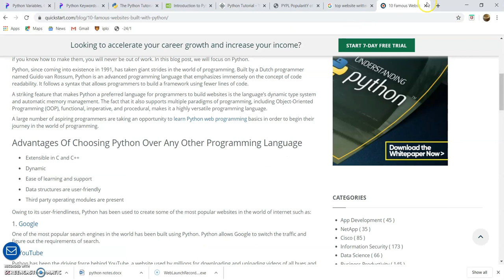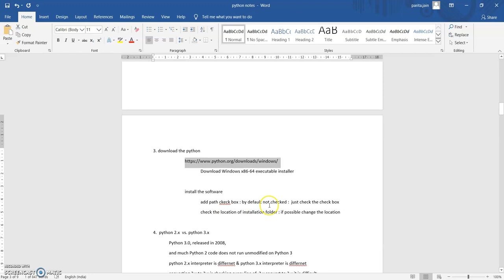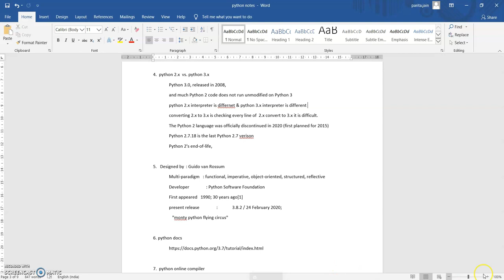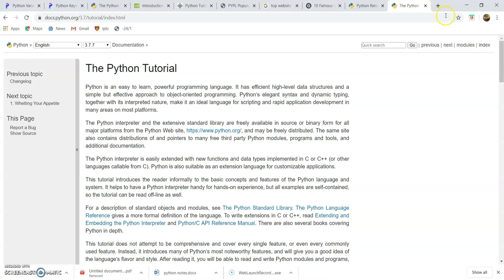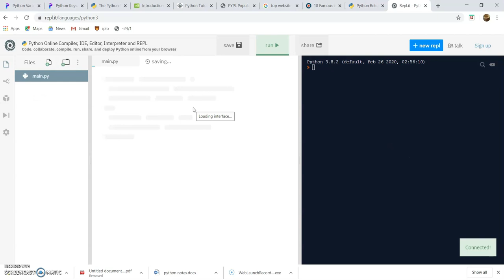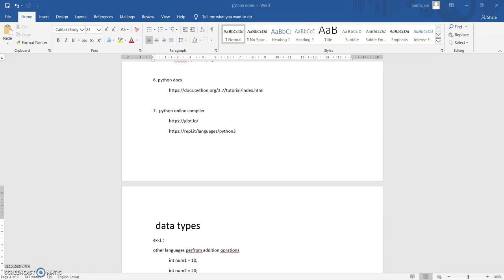Python | How to install Python (Offline and Online Compiler) | Lecture 2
This video explains about Python concepts.
Python is an interpreted, high-level, general-purpose programming language. Created by Guido van Rossum and first released in 1991, Python's design philosophy emphasizes code readability with its notable use of significant whitespace.